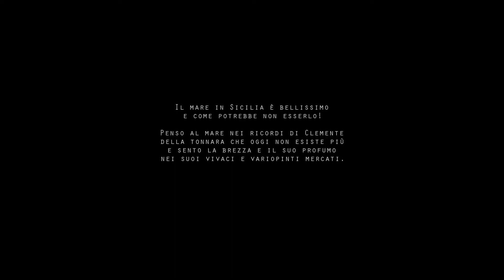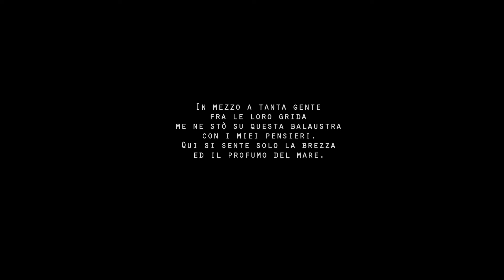SICILIA "IL PROFUMO DEL MARE"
Due luoghi, due storie, un unico denominatore: IL MARE.
Il mare in SICILIA è bellissimo e come potrebbe non esserlo!
Penso al mare nei ricordi di Clemente della tonnara che oggi non esiste più e sento la brezza ed il suo profumo nei suoi vivaci e variopinti mercati.